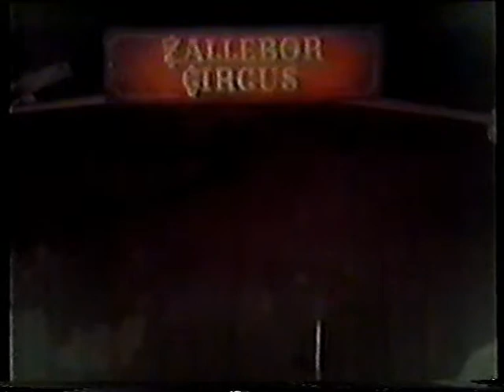Cirque Zallebor 1983 - spectacle 2ème partie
Spectacle du cirque Zallebor au camping d'Orbe, en août 1983. Deuxième partie. Fichier de type mpeg-2.